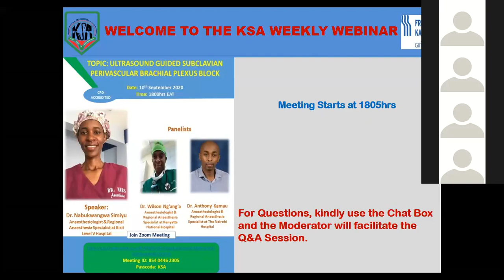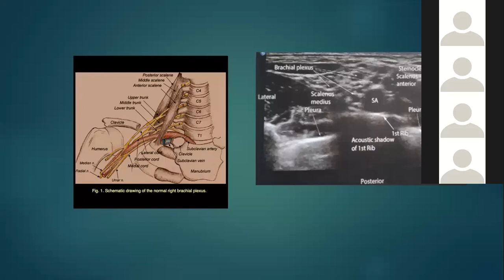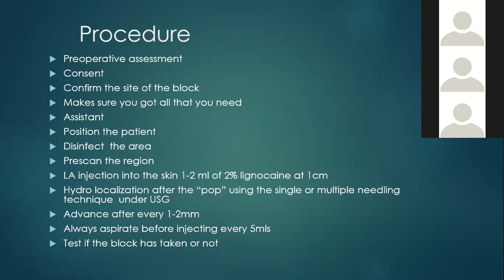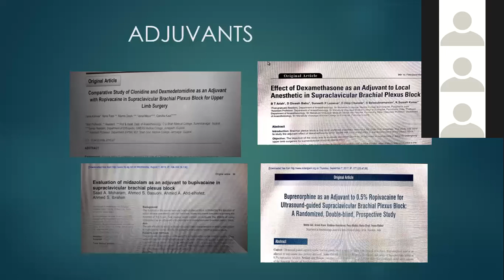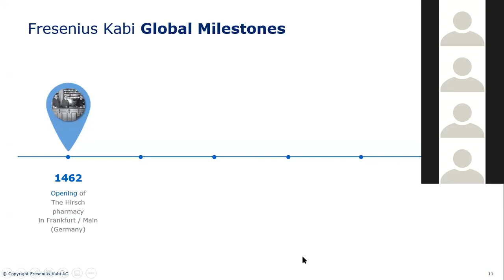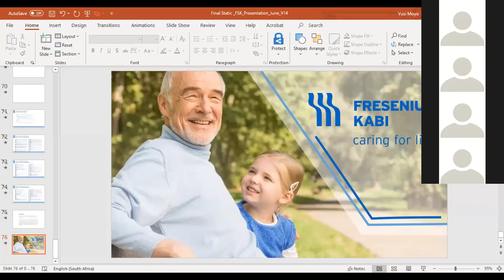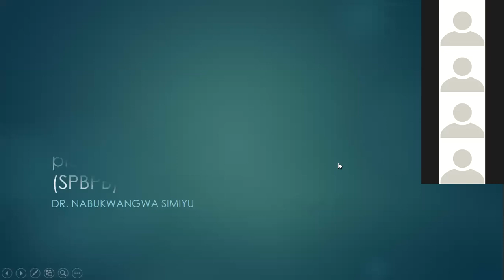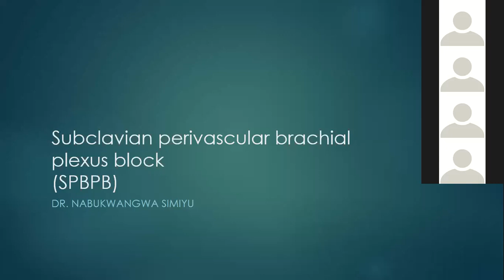Ultrasound Guided Subclavian Perivascular Brachial Plexus Block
Title: Ultrasound-Guided Subclavian Perivascular Brachial Plexus Block by Dr. Nabukwangwa Simiyu